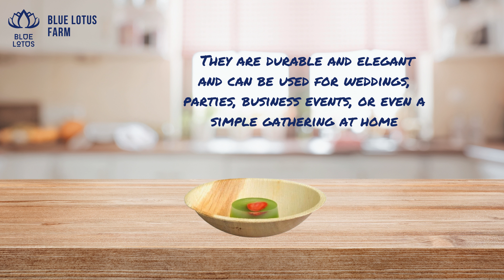PALM PLATE - THE BLUE LOTUS FARM'S TOP SELLING ITEM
Disposable plates made of palm leaves are the greenest option on the market right now. These handcrafted plates, often called leaf or palm plates, are made from the naturally fallen leaves of the Areca palm tree. They can be utilized for corporate functions, weddings, parties, and even a casual get-together at home because they are sophisticated and long-lasting.
Their eco-friendly substance and stylish design are what give them such versatility. Because of its organic appearance, palm leaf plates frequently give the impression that they are expensive wooden plates. Their texture is silky and smooth, and every plate has an individual design that originates from the distinct pattern of the leaf that was used to make it. 🇻🇳 ♥️